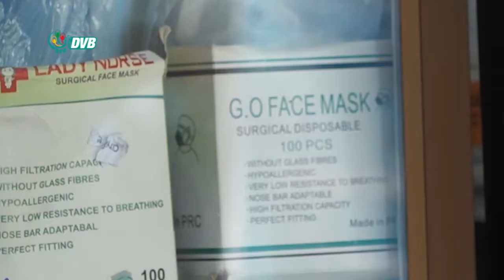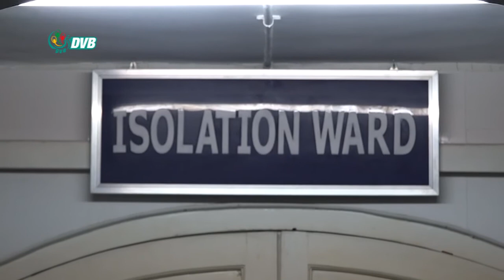DVB - က်န္းမာေရးဝန္ႀကီးဌာနက ႏွာေခါင္းစည္း ၅သန္းေဝမယ့္ကိစၥ အတည္ျပဳခ်က္မရေသး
ကျန်းမာရေးဝန်ကြီးဌာနကနေ နှာခေါင်းစည်း ၅သန်းဝေမယ့်ကိစ္စဟာ အတည်ပြုချက်မရရှိသေးဘူးလို့ ပြည်သူ့ ကျန်းမာရေး ဦးစီးဌာနကတာဝန်ရှိသူကပြောပါတယ်။ဒီသတင်းကိုမေစုပေးပို့ထားပါတယ်။